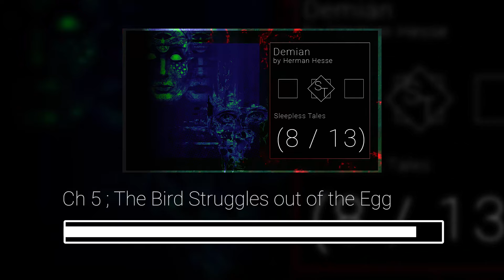(8 / 13) Demian | Full Audiobook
by Herman Hesse,
and narrated by, of course, Sleepless Tales

Sometimes I wonder to myself... I spend all this time recording the audiobooks... why don't I spent a little extra time on making the post processing of items look good?
then I say naahhhhh i'm way too lazy for that

Production ________________________
Microphone: SM-57
DAW: FL Studio
Editing: Adobe Premiere
Image Editing: Adobe Photoshop